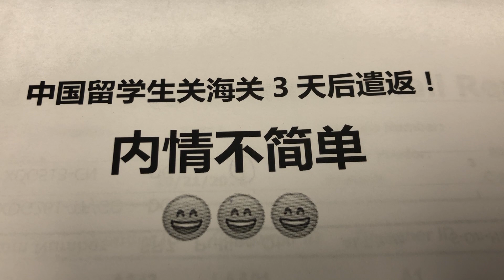反转！中国留学生关海关3天后遣返！内情不简单; 聊聊签证；海关的其他网友过往经历；拒签或遣返多因多此一举；画蛇添足之举。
这名博主之前在日本留学，由于想尝试新的生活，于是她申请了美国的学校。 她提前处理掉了日本的固定资产，卖掉了开了4年的公司，和一位也去美国的日本朋友一起坐上了飞往美国的航班。当时在过海关时，她的日本同伴被查，她在帮忙解释后，被莫名其妙的关到了小黑屋里三天两夜。整个过程非常折磨，最终，她只能放弃签证，被遣返回了日本。